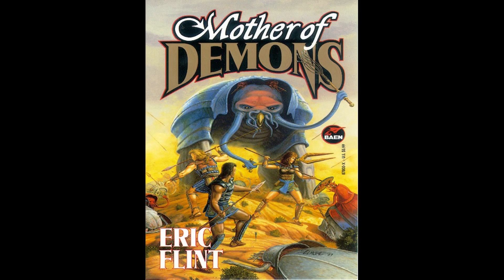BFRH: Eric Flint on Mother of Demons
Eric Flint on Mother of Demons; and Hard Magic Part 51.

Originally aired: 27 March 2018